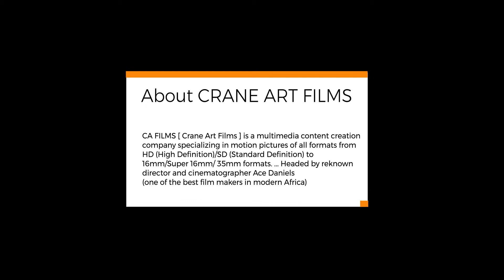Bikwase Yesu Timothy [Behind The Scenes]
Check out the making of the Music Video “Bikwase Yesu” from Timothy PopconnBeats, directed by AceDaniels. Production House Crane Art Films [CA FILMS]